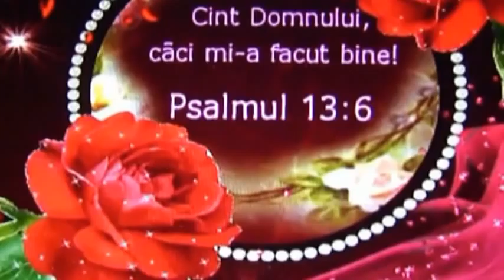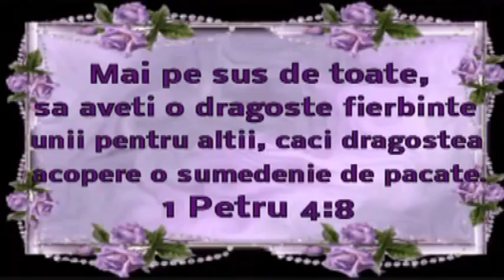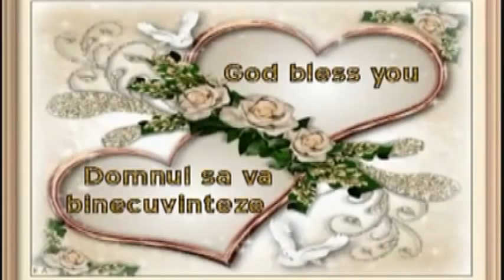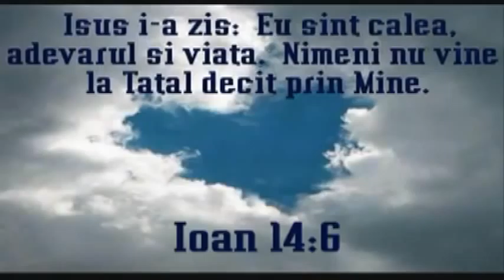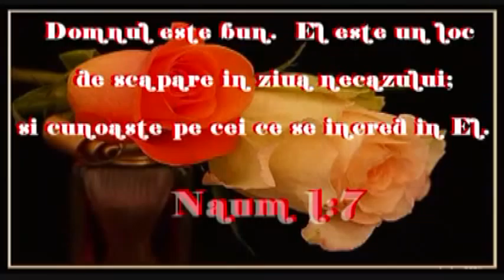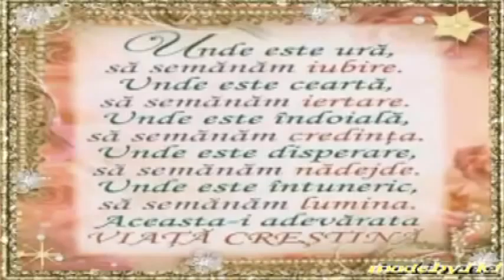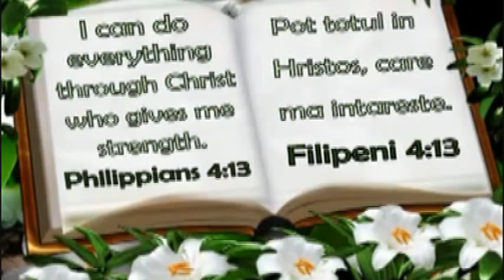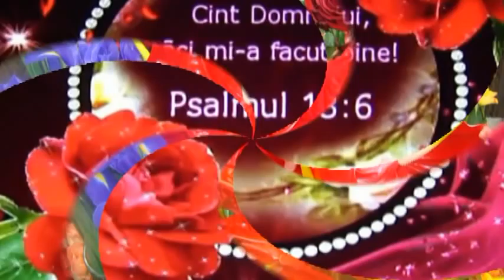cäntare nouä CINE-I GRÄU LÄNGÄ NEGHINÄ.